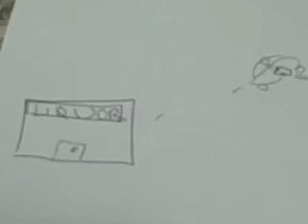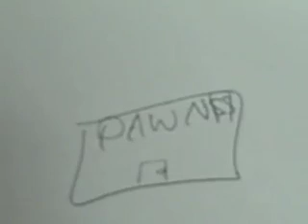Sketch: Dora de EXPLORAHHHH!!! FOOOOO!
Dora's ghetto adventures.